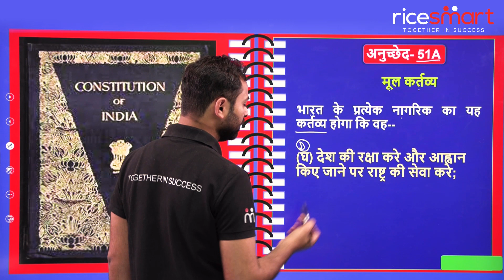भारत के संविधान के अनुच्छेद 51A (घ) में क्या है? Article 51A (घ) Of Indian Constitution